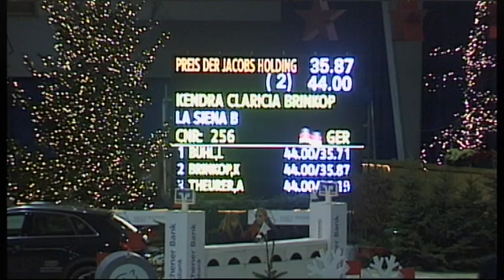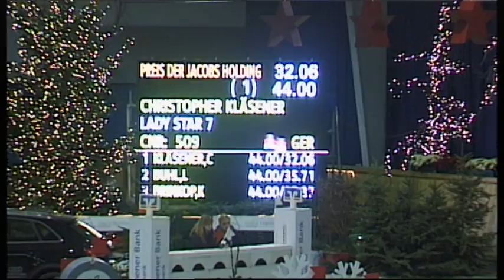"Lady Star" Salut Festival 2011 3.Teil